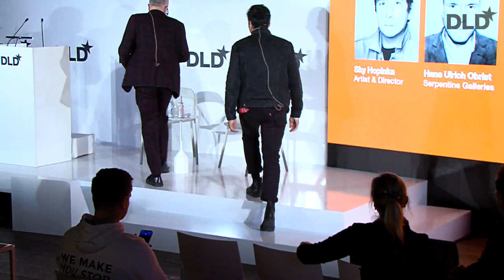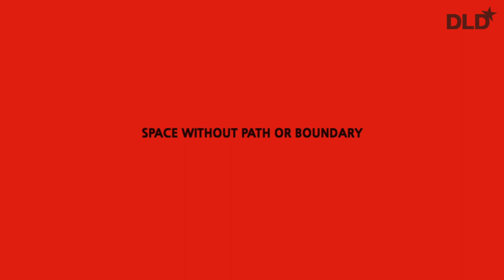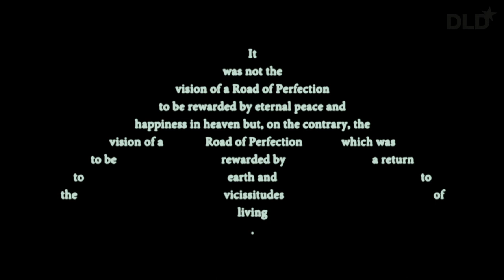Containers of Culture (Sky Hopinka, Hans Ulrich Obrist) | DLD Munich 20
Speakers:
Sky Hopinka, Artist & Director
in conversation with Hans Ulrich Obrist, Serpentine Galleries

Sky Hopinka is a member of the Ho-Chunk Nation and descendant of the Pechanga Band of Luiseño Indians. A big part of Hopinka’s artistic practice grapples with the accelerated disappearance with language and attempting to resist it. For him, language is a container of culture.

“There are so many different ways of looking at the world with the language that you speak, sometimes you notice it and sometimes you don’t”, he explains. “The language that I learned from from my different tribes, they taught me how the landscape and different cultural aspects that are precious can only be understood within the language.”

The session starts with an observation by Hans Ulrich Obrist, Artistic Director of the Serpentine Galleries in London, who refers to a provocative idea by the late French writer and poet Edouard Glissant about how we live in an “age of homogenized globalisation” in which cultural phenomenon, such as languages, are beginning to disappear—and why we need to resist that.